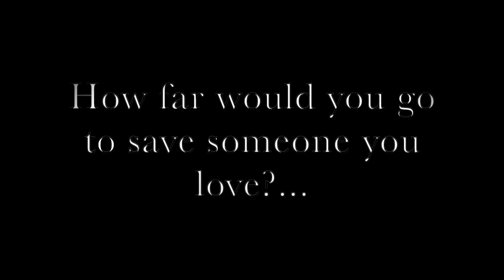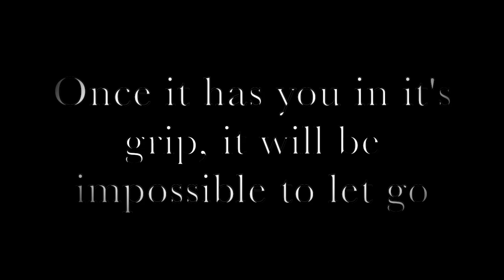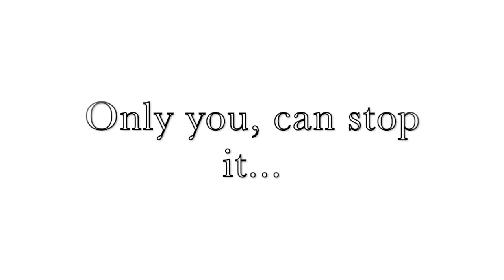One Girl's Army book Trailer |Official release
She fears darkness. She’s tricked into darkness. She will overcome darkness. Scarlet Jayden is a nyctophobic Seattle-born girl, who loses her older brother, Nathaniel, in an unfortunate accident. Now feeling distraught and traumatised by her brother’s death, her fear of darkness evolves into an unknown presence that manipulates and traumatises her into doing its bidding in order to be stronger. But with friends and family by her side, her courage will be tested by war as she discovers secrets to her early childhood, which will force her to make a life-changing decision. You decide.